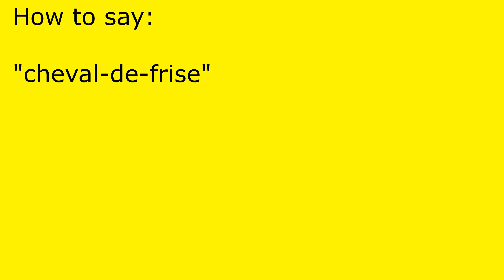How to pronounce cheval-de-frise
cheval-de-frise pronunciation.